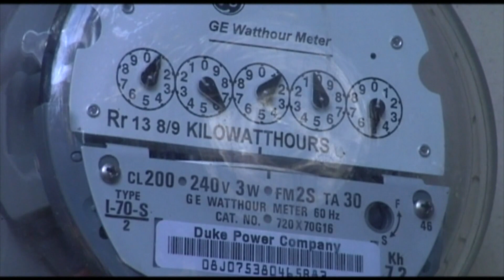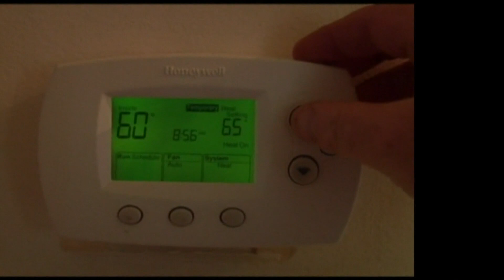JFRD gives safety tips ahead of blustery, cold weekend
Expect a windy, cold weekend.